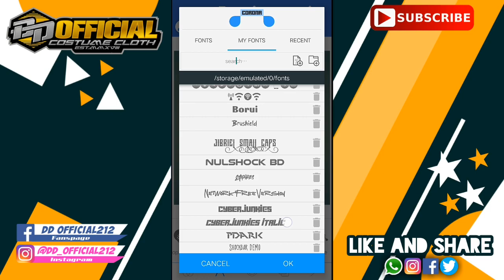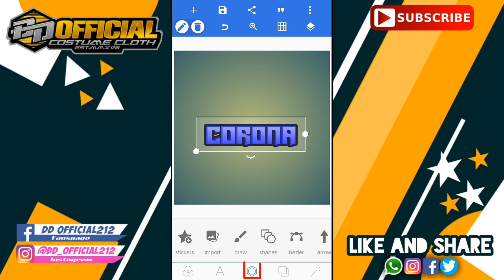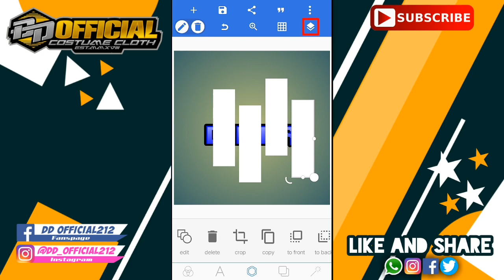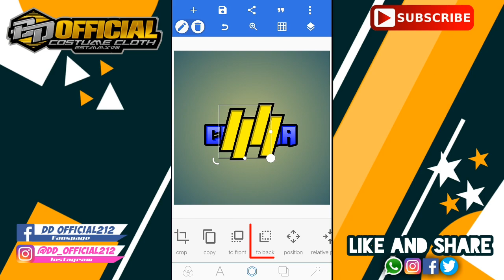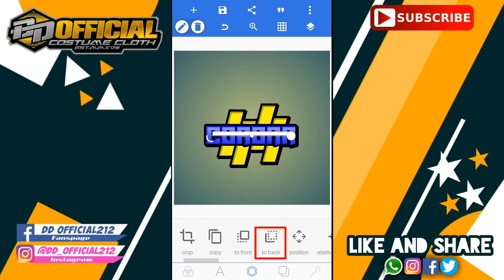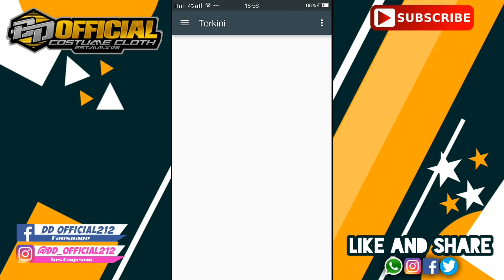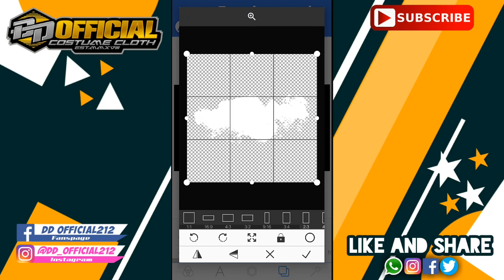TUTORIAL MEMBUAT LOGO NAMA DI PIXELLAB PART 13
Virus corona
Corona virus
Corona
Cocorobet kana calana